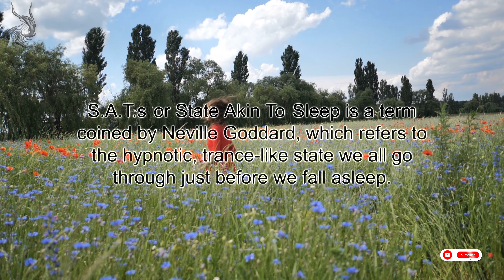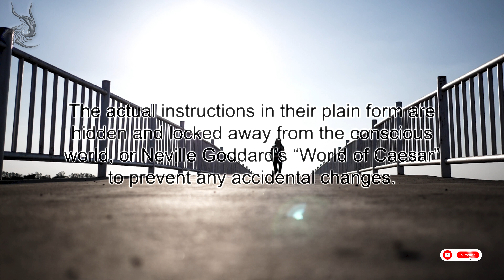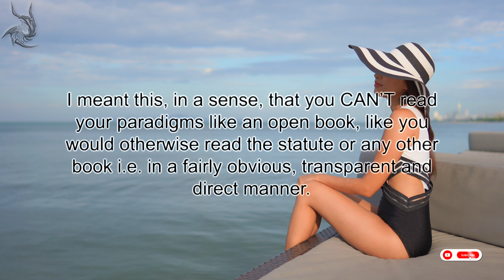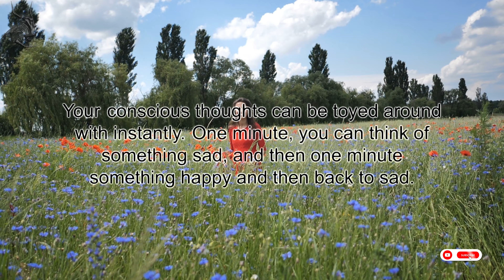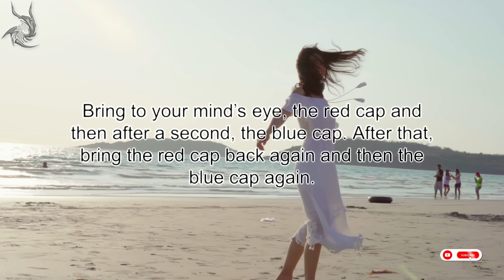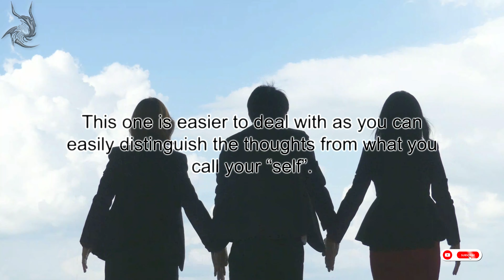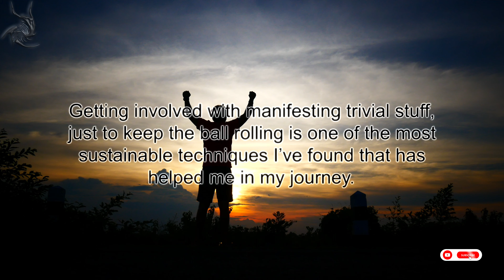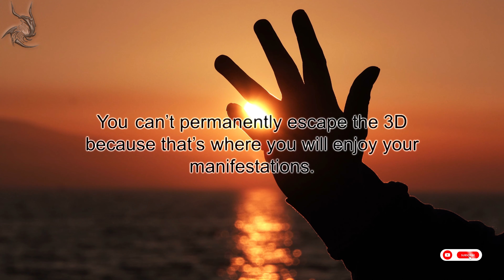Life’s A Painting, You Are The Frame | Creation Is Finished (Neville Goddard)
Your life is like a painting, while our I AMness is the frame. However, we have been staring at the painting for so long, that everything gets muddled up inside our head and we begin to associate with the painting, and instead of painting something new, get's lost in the solidity of it all.